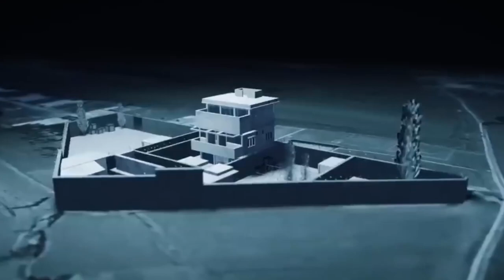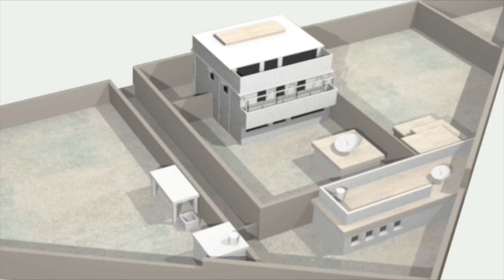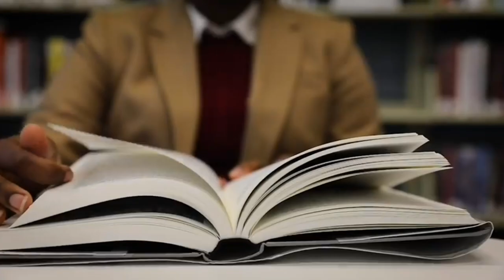अशी केली अमेरिकेने Osama bin Laden ची हत्या. | Full story by Ishwar sapre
अमेरिकेचा(U.S) दुश्मन आणि जगातील Most Wanted दहशतवादी Osama bin Laden याची अमेरिकेच्या Best SEAL कमांडोनी कशी हत्या केली?, त्याला कसं शोधलं? जगातील सर्वात थरारक Encounter चा सर्वात best Video पहा आपल्या मराठी भाषेत.

Live Encounter of Osama bin Laden
Osaba bin Laden Murder
Encounter of Osama bin Laden
Laden murder story
Commando operation of Laden
Sergical strike in pakistan
Osama bin Laden Killed story
Laden Killed operation
operation Neptune Spare
ऑपरेशन नेपच्यून स्पिअर
लादेनला कसं मारलं?
अमेरिकेने पाकिस्तान मध्ये जाऊन लादेनला कसं मारलं?
ऑपरेशन लादेन हत्या
लादेनची हत्या कशी केली?
लादेन कसा झाला अमेरिकेचा दुश्मन नंबर 1
गोष्ट लादेनची.

in this video, video & Image are Used educational purposes only🙏